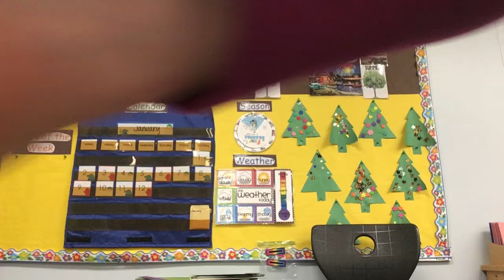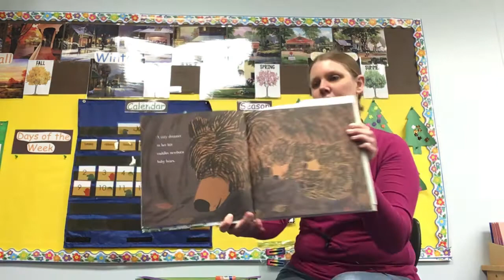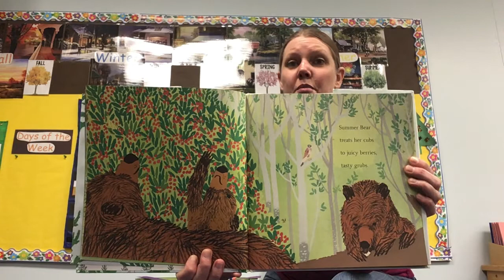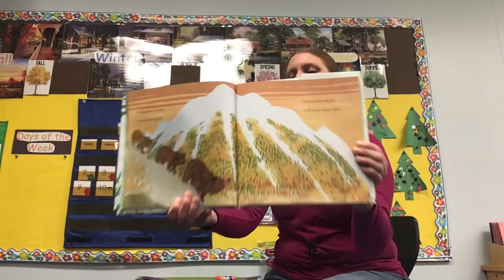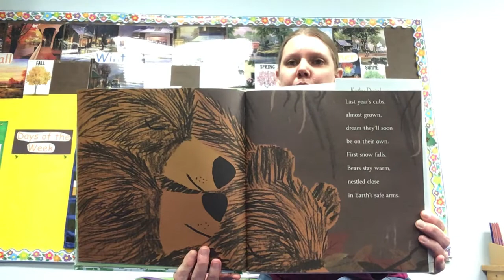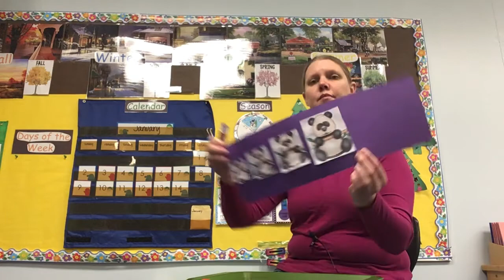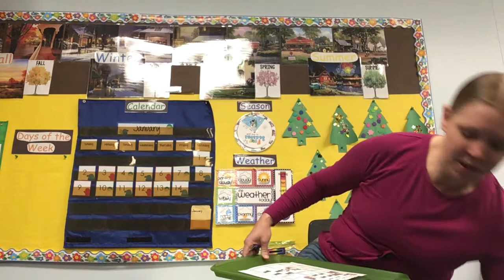January 14, 2022 Circle Time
*Smallest to biggest bear sequencing
*Counting bears